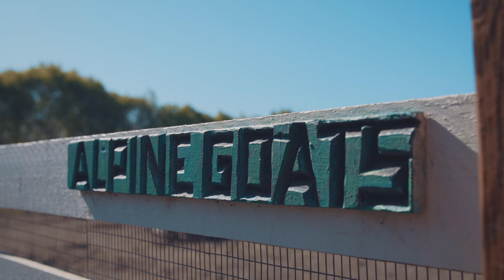The Goat Farmer | Food + Place, Ep. 1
Harley Farms is located just an hour south of San Francisco in the small coastal town of Pescadero. Tucked away just a short drive from the beach, the farm makes for a great pit stop during a drive down Hwy-1. Stop by to pet the goats, hang with the farm dogs, and taste some of the delicious critically-acclaimed goat cheese.

The Harley Farms chevre, fromage blanc, ricotta and feta cheeses have been consistent winners at the American Cheese Society awards, and hold two international World Cheese Show medals.

Who is ThirtyThousand? We are storytellers with a passion for travel and living our 30,000 days on Earth to the fullest.

Food + Place is an original series that tells the story of food in one of a kind places.